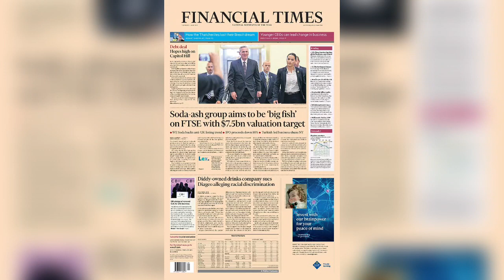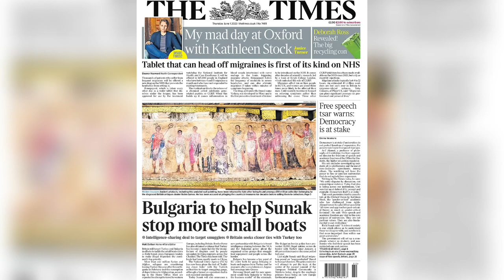UK Front Pages 1 June 2023